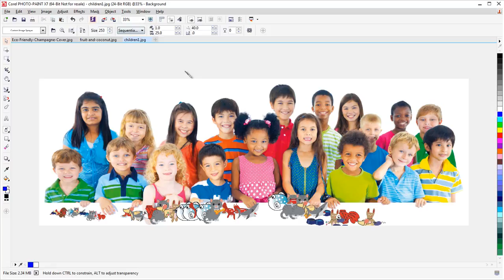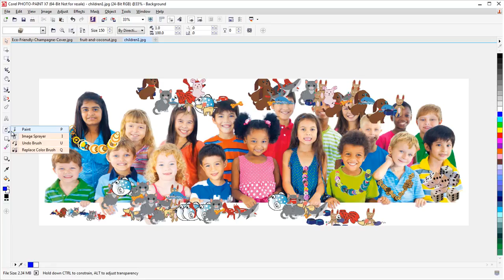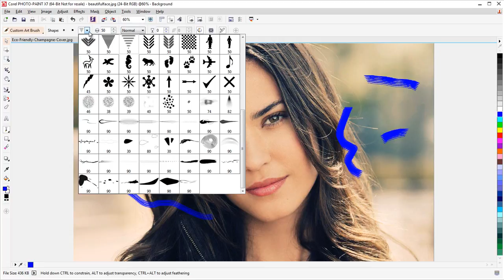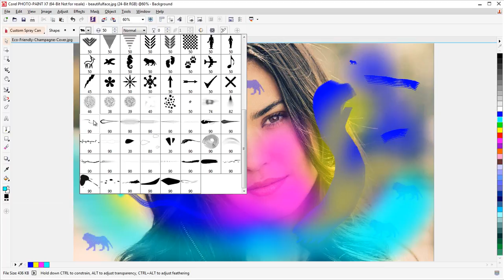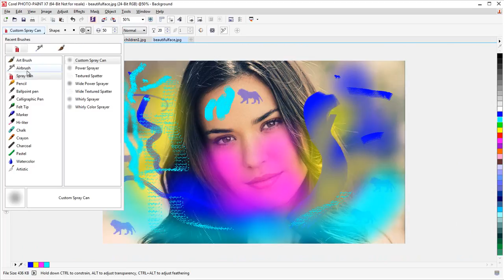ספרי צבע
זהר סקס B.Sc מלמד  קורס שלם  על התוכנה לעריכת תמונות  Photo Paint X7,
ניתן להזמין שעורים פרטיים או קורסים לקבוצות (עם מחשבים ניידים שלנו),  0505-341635